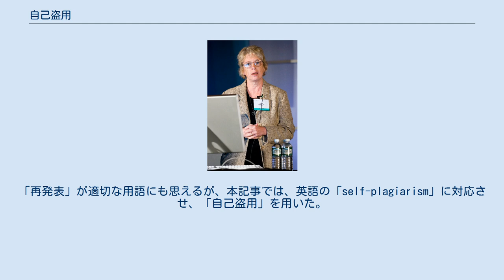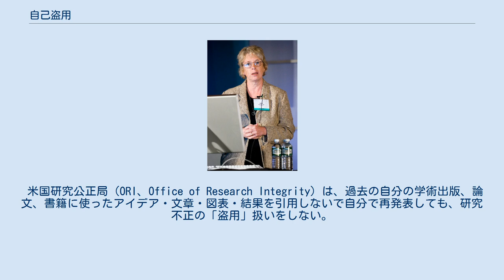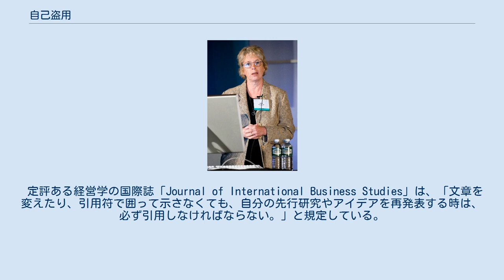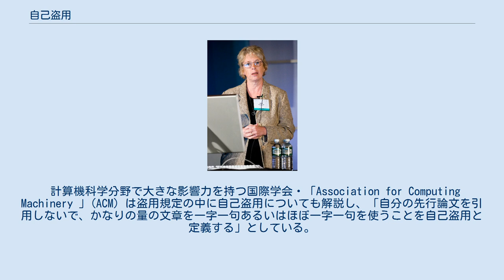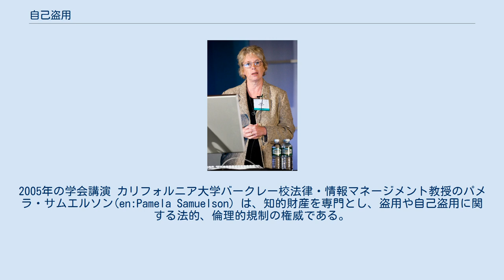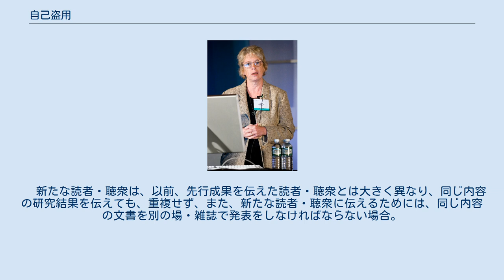自己盗用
自己盗用（じことうよう、英: Self-plagiarism）とは、自分の文書（学術出版、論文、書籍、レポート、申請書など）やデータ、図、表と全く同じもの、あるいは、少し改変したものを、原典の引用なしに、自分で再使用し、発表・文書化する行為である。
原則的には盗用とみなされ、研究公正・研究倫理違反とされる。
しかし、違反としない人・機関もあり、問題点が多い。
 自己盗用は、英語で「self-plagiarism」と書く。
「盗用」は文字通りの意味では「盗む」行為である。
となると、自分のものを自分が「盗む」というのは撞着語法で変である 。
概念が成り立たない。
「再発表」が適切な用語にも思えるが、本記事では、英語の「self-plagiarism」に対応させ、「自己盗用」を用いた。
 以下は、断らない限り、米国を中心とした英語圏の状況である。
 学術界では、大多数の大学教員や研究者は、通常、自分の研究成果を言い換え、焼き直し、少し新しい知見を加え、あちこちの学術誌に何度も発表し、出版する。
自分のアイデアと研究成果を可能なかぎり広く伝えたいからである。
同じアイデアを10年以上も再発表し、少し違う局面の検討を加え、新しく得られたほんの少しの知見を加え、新しい原著論文（オリジナル論文）として発表する。
ゴッホが、ヒマワリの絵を7枚も描いているのと同じで、研究者も、同じモチーフ（アイデア）で、なんども類似の論文を書く。
 米国研究公正局（ORI、Office of Research Integrity）は、過去の自分の学術出版、論文、書籍に使ったアイデア・文章・図表・結果を引用しないで自分で再発表しても、研究不正の「盗用」扱いをしない。
著者以外の人が引用しないで使用した時だけを盗用としている。
もちろん、自己盗用は問題ないという意味ではない。
自己盗用で何度も再発表するのは、オーサーシップや研究功績の帰属に関する問題であって、研究公正局としては、それらを不正の対象外とするということである。
 しかし、学術界では、過去の自分の学術出版、論文、書籍に使ったアイデア・文章・図表・結果を引用しないで再発表する場合、自分が書いた文書なのに、基本的には、倫理違反の盗用または二重投稿とみなされることが多い。
同じ内容の学術出版、論文、書籍をそれと知らずに出版する出版社、買い・読む読者、水増し業績と知らずに評価する研究費審査員や人事審査員にとっては損害だからである。
 ただ、倫理違反ではなく、許容される場合もある。
程度問題である。
ある程度の質（加工）と量を再発表するのは法的（フェアユース、日本では適用されない）にも、倫理的にも許容されている。
では、どの程度の質（加工）と量が許容されるのか？ 一部の学会・学術出版には再発表に関する倫理規定がある。
 定評ある経営学の国際誌「Journal of International Business Studies」は、「文章を変えたり、引用符で囲って示さなくても、自分の先行研究やアイデアを再発表する時は、必ず引用しなければならない。」と規定している。
 計算機科学分野で大きな影響力を持つ国際学会・「Association for Computing Machinery 」(ACM) は盗用規定の中に自己盗用についても解説し、「自分の先行論文を引用しないで、かなりの量の文章を一字一句あるいはほぼ一字一句を使うことを自己盗用と定義する」としている。
 しかし、多くの学会・学術出版には自己盗用に関する倫理規定を設けていない。
 アメリカ政治学会は、1903年に設立された国際的な政治学者の学会だが、倫理規定の中で、盗用について次のように記述している。
「7条1項　盗用は他人の成果を意図的に自分のものすること。21条　学位論文の一部または全部を出版する時は、以下の規則を適用する。21条1項　必ずしも出典の感謝表明をする倫理義務はない。」。
つまり、盗用の規定はあるが、自分の成果を再発表する自己盗用には何も触れていない。
ただ、学位論文を出版する時は、学位論文を引用する必要はないと記述しているので、自己盗用を違反視していない。
 アメリカ行政学会の「American Society for Public Administration」(ASPA)は、倫理規定に盗用の言葉はあるが解説もしていなければ、自分の成果を再発表する自己盗用には何も触れていない。
 カリフォルニア大学バー...